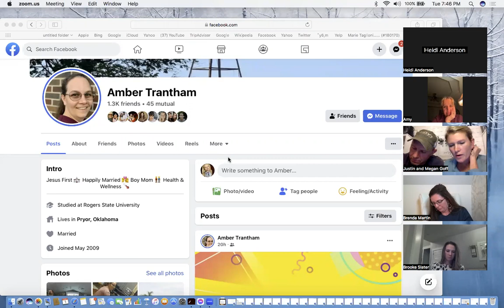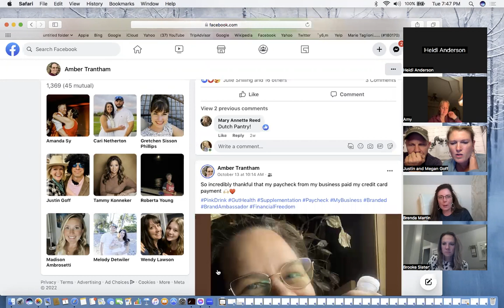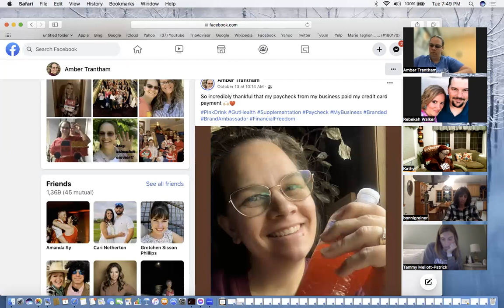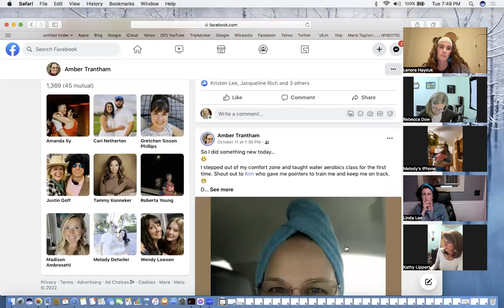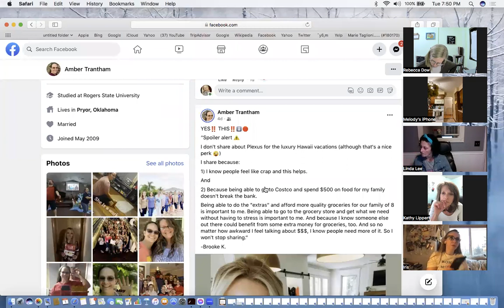"Dreaming Big" November Team Call